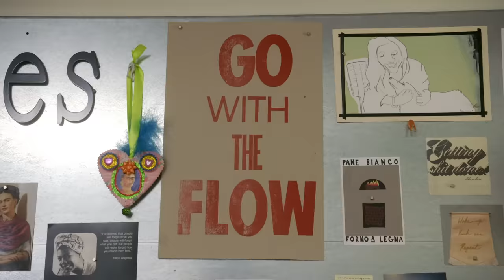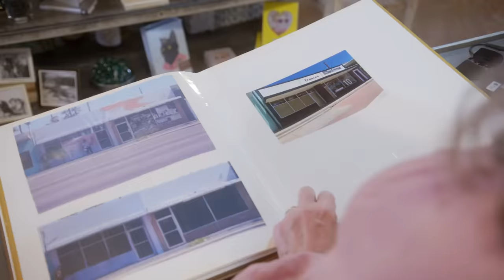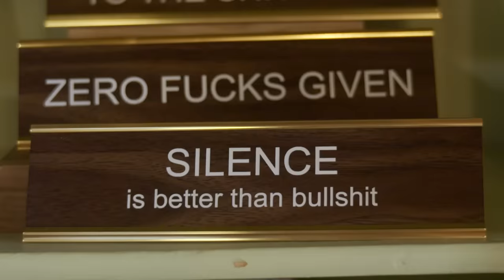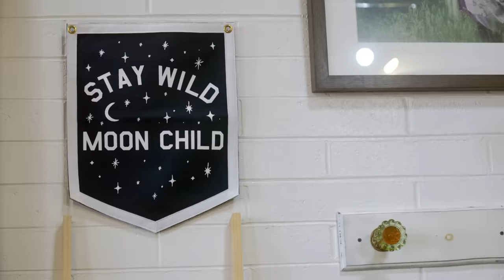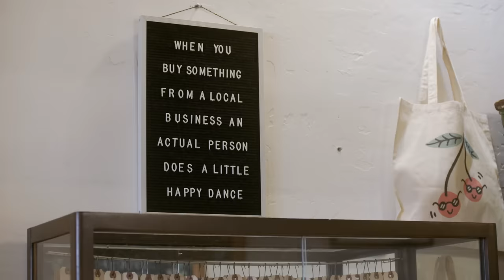Frances: Phoenix’s Favorite Modern Boutique with Vintage Charm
Meet Georganne Bryant, the kind spirit and entrepreneur behind Frances, a unique boutique in Central Phoenix.

As the daughter of an entrepreneur and artist, Georganne always had that creative, go-getter drive. In 2006, she opened up Frances, an artisan boutique featuring a hand-picked selection of clothing, home goods, knick-knacks and Georganne’s own homemade jewelry. Always evolving, she slowly added more goods to her shop, curating a collection of newer items like hand-painted greeting cards and screen-printed tees created by local makers and artists. Customers can even explore the shop’s “naughty cabinet” with spunky coffee mugs and other cheeky products. Georganne is also the founder of Crafeteria, an annual craft fair that gives local artists the chance to hang out with their community and showcase their talents. As Frances grew in popularity, Georganne knew she needed an online presence that grew with it. Her secure GoDaddy site allows her to take her boutique past the borders of Phoenix, selling her funky collection of goods to shoppers from coast to coast.